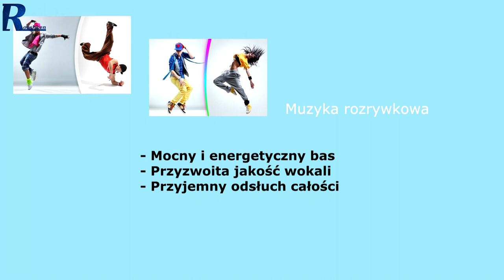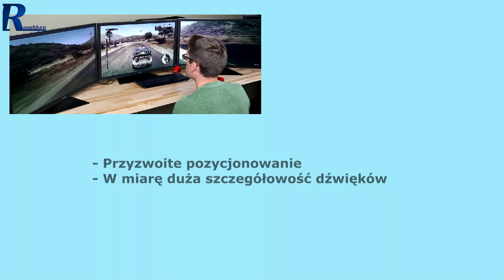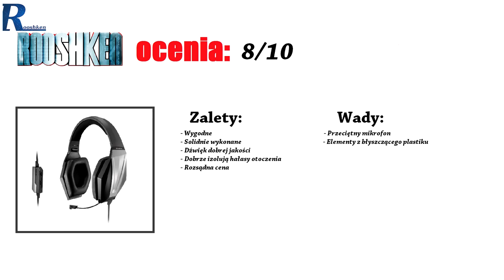Force H3X - recenzja nowych słuchawek dla graczy od Gigabyte